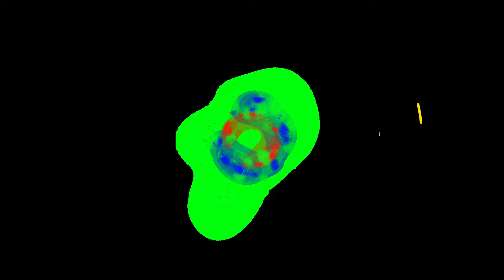🤑 Mis Compras En Enero 2024 🎮 Juegos De Xbox 💚 Playstation 💙 Nintendo ❤️ Microsoft 🔥 SONY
Estrenamos nueva sección en el canal, en esta sección vamos a mostrar MisCompras del mes, en esta ocasión son compras del mes de Enero2024, compras de JuegosDeNintendo, JuegosDePlaystation, JuegosDeXboxOne y JuegosDeXbox.